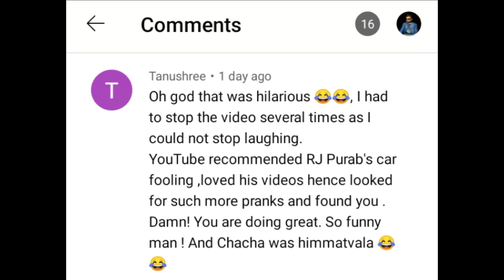किसको कॉल कर रहा है भाई 🤔